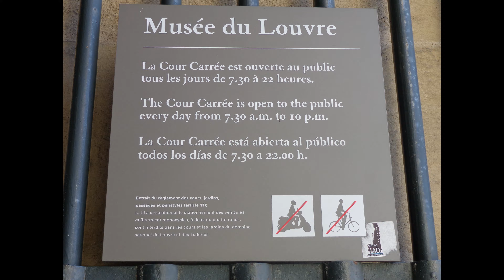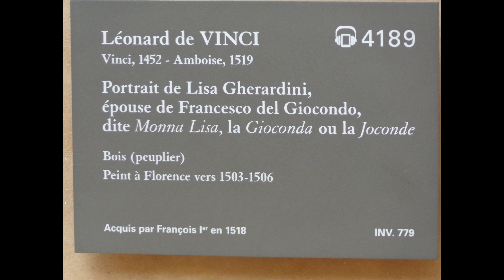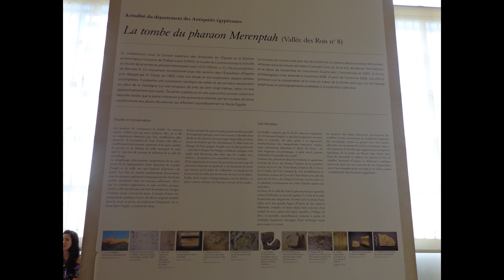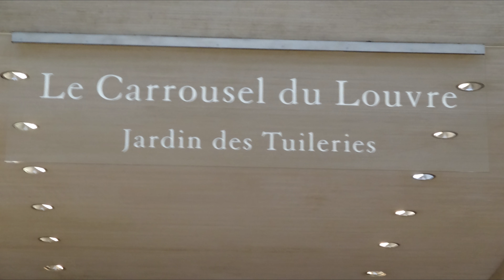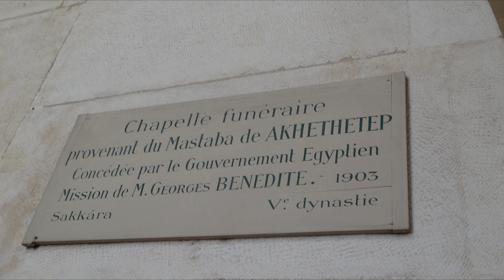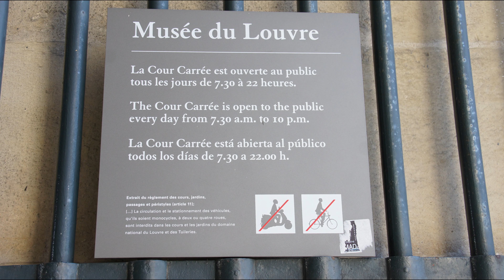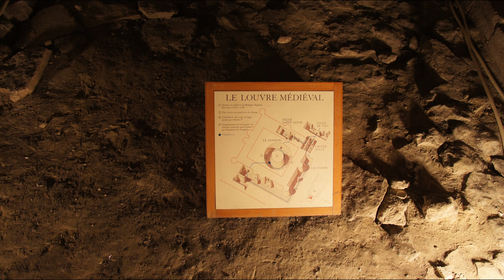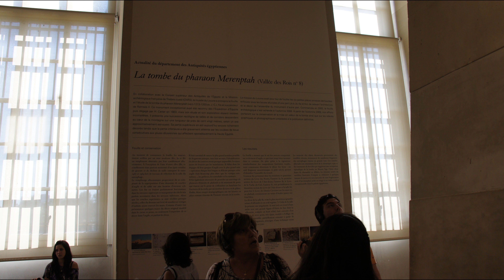2012 08 18 Paris (Francia)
Visitando el Louvre y Moulin Rouge